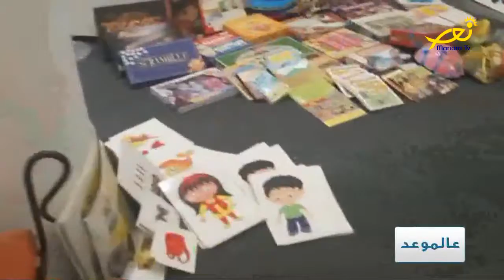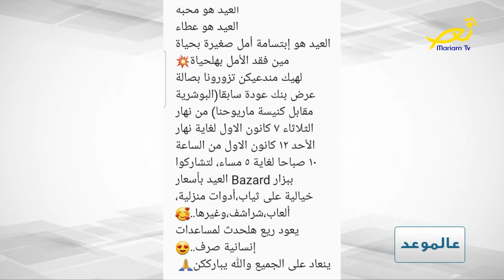مقدّمة عالموعد مع ريان الفتى وداليا مزهر